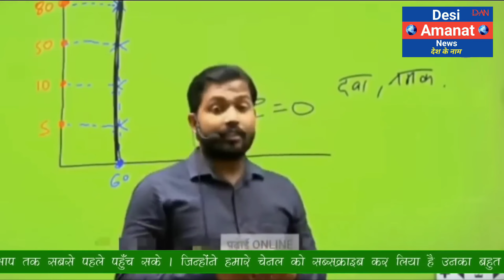सोनू का हो गया एडमिशन । खान सर ने क्या कह दिया